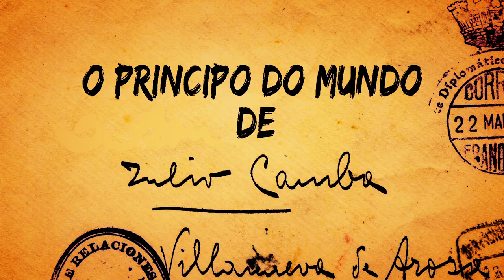O Principio do Mundo de Julio Camba (avance)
Un avance del cortometraje documental sobre los primeros años de Julio Camba, realizado por Aser Álvarez y Arraianos Producións para el Consello da Cultura Galega en el 60 aniversario de su muerte.